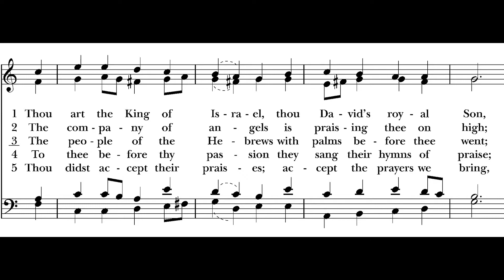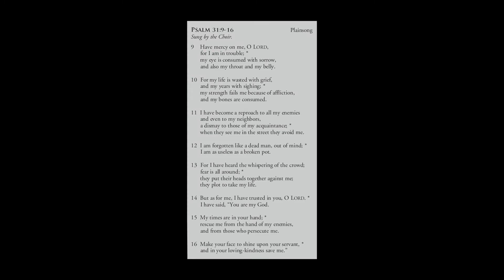March 28, 2021 Holy Communion for Palm Sunday and the Passion of Our Lord Jesus Christ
Please join us at 9:00 A.M. for Palm Sunday and the Passion of Our Lord. The bulletin for this service may be found here: